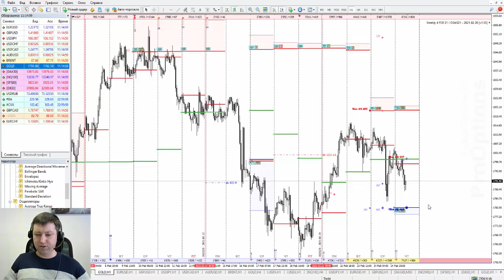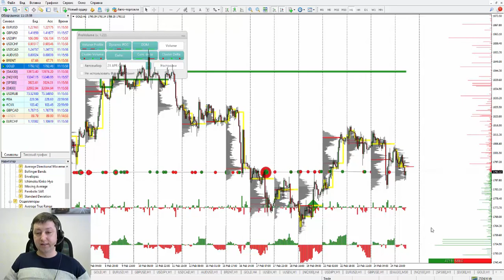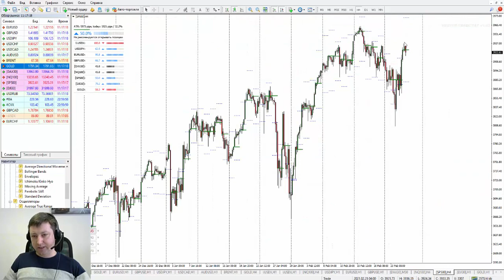Виталий Шевченко: Торговые идеи по ключевым активам | AMarkets